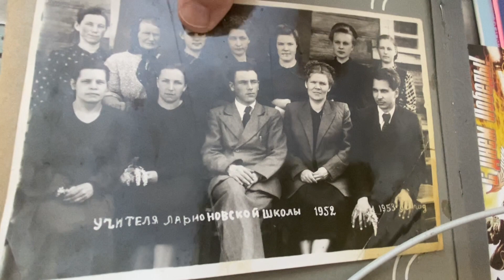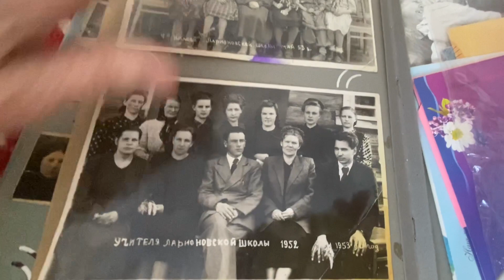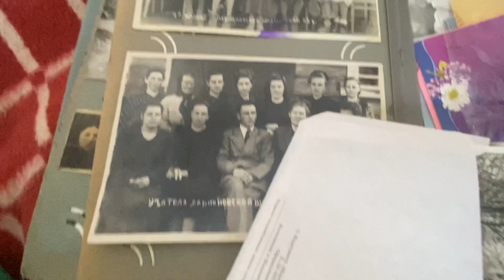Ларионово деревня в Семеновском округе. Рассказ учительницы 1923 гр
Кержаки  съёмка 2021 г